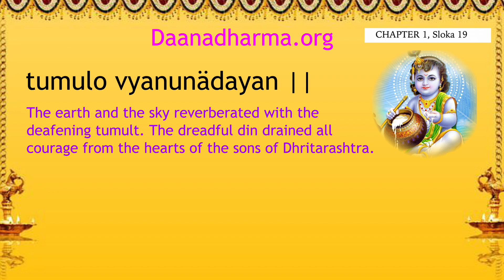Bhaghavadgeeta Arjuna Vishada Yoga Sloka 18 - 20